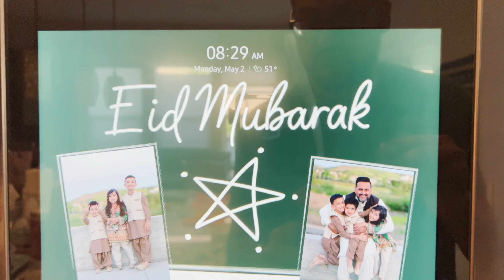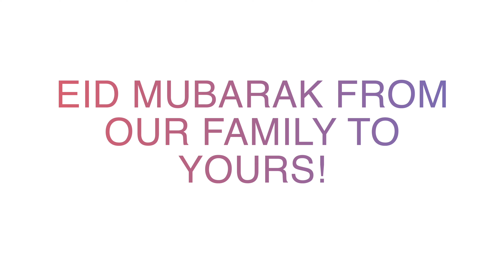Our First Family VLOG - Eid Mubarak - The Mirza Five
Our very first family VLOG. Join us as we take you through our day celebrating Eid with our family.

Eid-Al-Fitr
May 2nd, 2022
Dublin, San Ramon, Danville